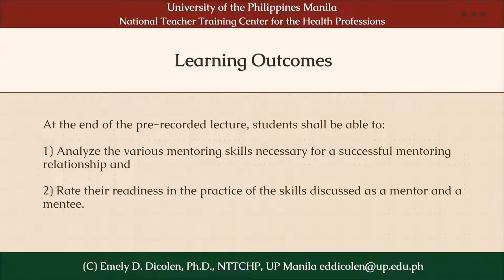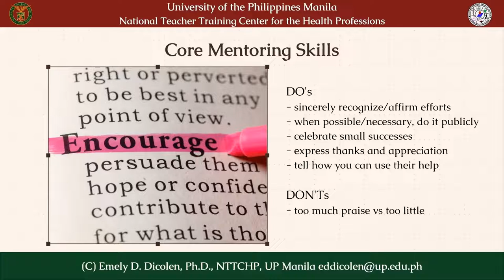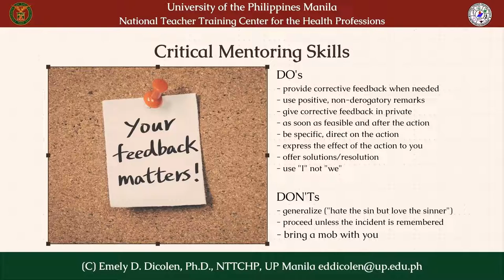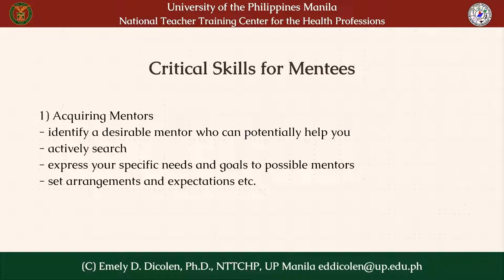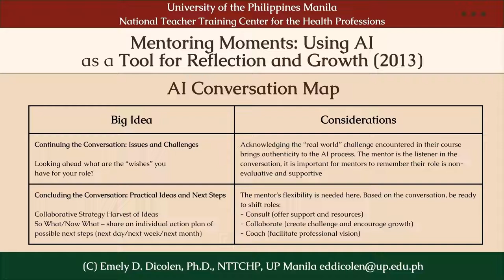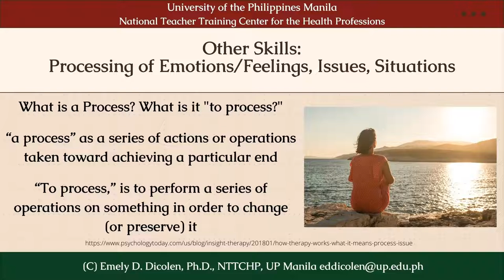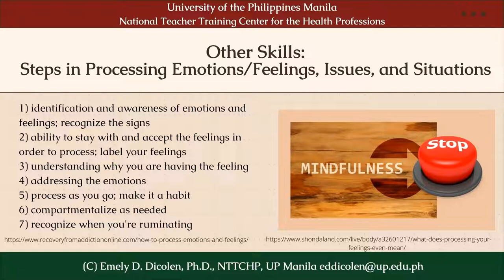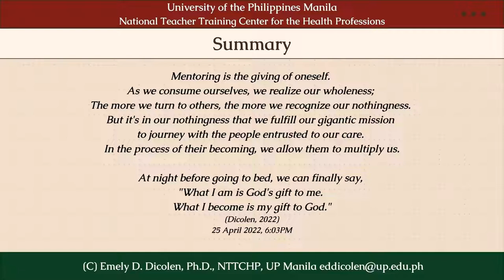Mentoring Skills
This is a lecture for the course Mentoring for the Health Professions Education (HP246) for the National Teacher Training Center for the Health Professions (NTTCHP), University of the Philippines Manila (UPM).